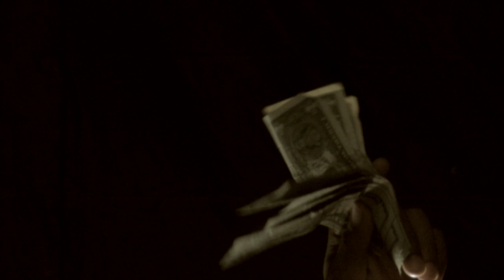Pega (film)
A short fight film by Jon Ayon and 2014 "Best of Festival" award winner at the 14th Annual City Shorts Festival in San Francisco.